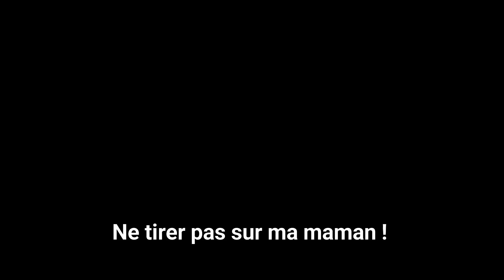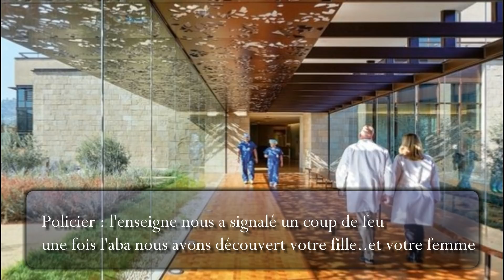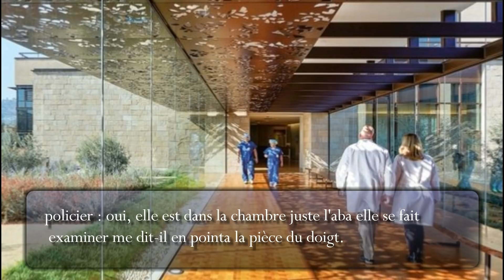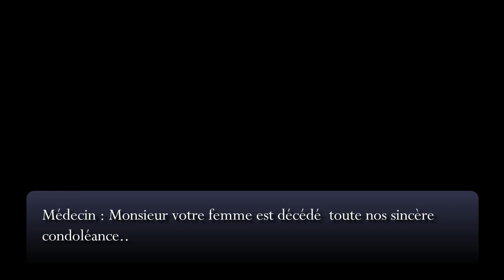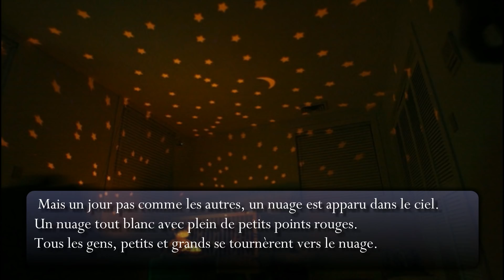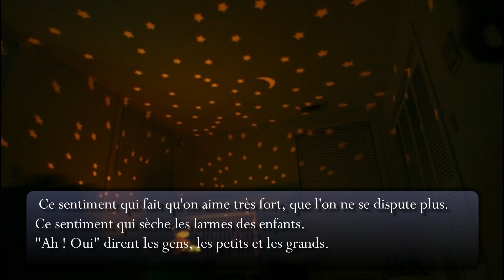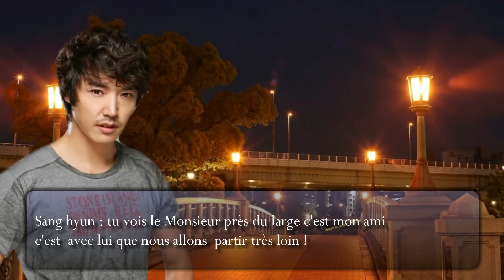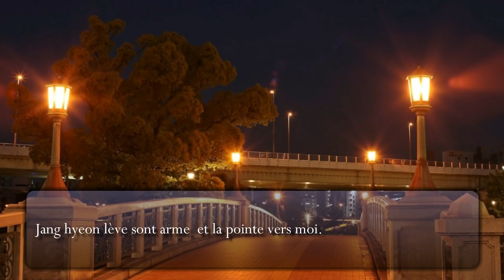[BTS Jimin FF] {confrontation} Vostfr/vf episode 8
merci de rester respectueux.

KISS A vous !

 musique apparue dans la vidéo :
 - 1:20 -* 트와이스 (TWICE) - LIKEY (라이키) Piano Cover
 - 5:04 -* 방탄소년단 (BTS) - Butterfly Piano Cover
 - 7:40 -*Suicide Note - _SAD_ XXXTENTACION Type Piano Song
 - 9:37-*partie 1 - Lilium (boîte à musique)
 - 12:32 -* Position Music - Enjoy The Silence (Depeche Mode     Cover - Epic Intense Vocal Hybrid)

musique d'introduction :come back home

BTS musique de fin : BTS JIN - AWAKE (Christmas ver.) [Han_Rom_Eng lyrics]

Logiciel utilisé : FILMORA

Wattpad : @NoonaNya